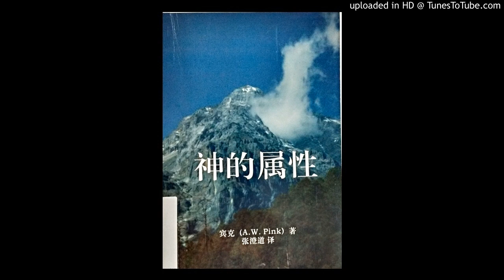神的属性【课程】第六课：《神的主权！》